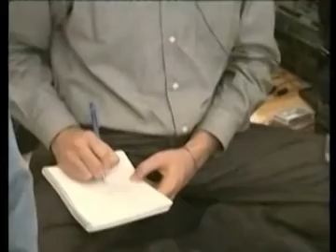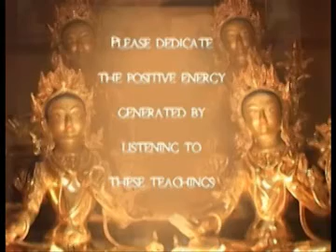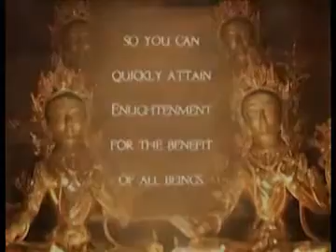Karma Part 2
If you are interested in spirituality, meditation, chakra, healing, consciousness, and spirit.